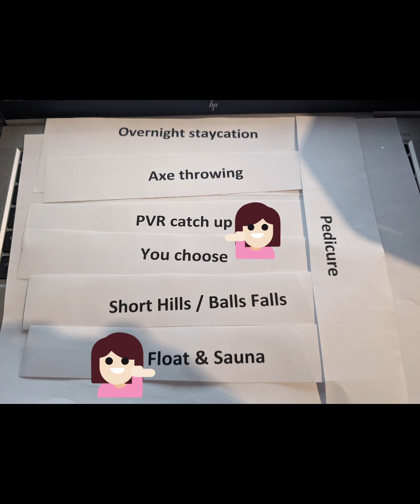What will he choose for our anniversary??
May as well do as the masses do 🤣🤣 what will he choose?